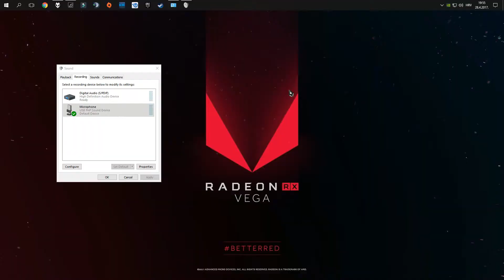25$ Mechanical keyboard ? LEGIT ? MS Thunder Pro Review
Switches : OUTEMU Blue